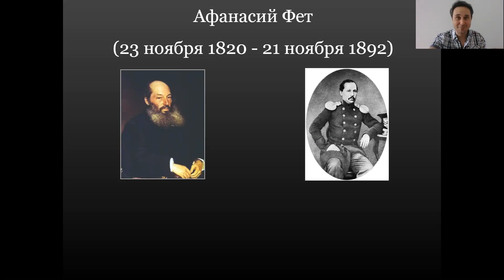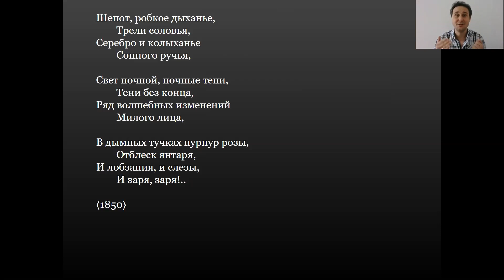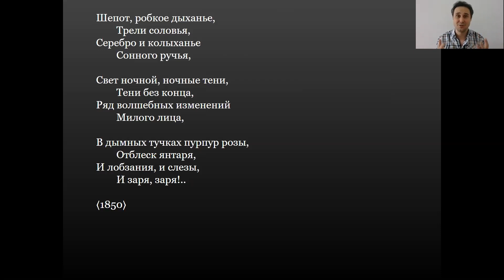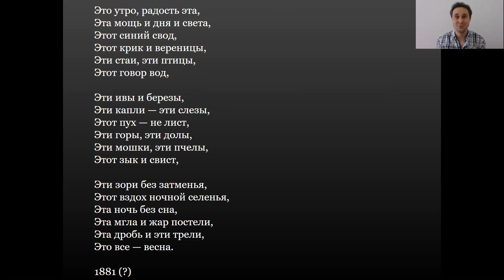Фет и импрессионизм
Видео было записано в период локдауна 2020
года как научно-просветительские передачи для среднего и старшего школьного возраста